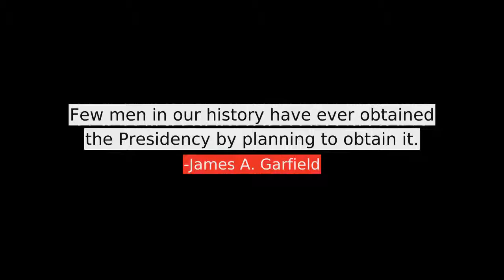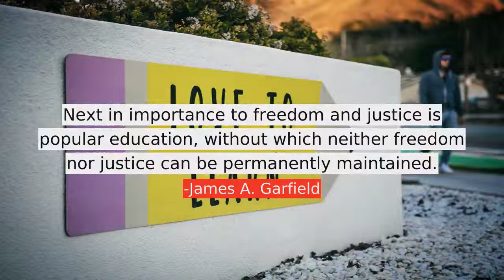James A. Garfield top Quotes, best quotes from James A. Garfield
Following are the few quotes from James A. Garfield, in this video
1) Few men in our history have ever obtained the Presidency by planning to obtain it.
2) All free governments are managed by the combined wisdom and folly of the people.
3) He who controls the money supply of a nation controls the nation.
4) Ideas are the great warriors of the world, and a war that has no idea behind it, is simply a brutality.
5) Poverty is uncomfortable but nine times out of ten the best thing that can happen to a young man is to be tossed overboard and compelled to sink or swim.
6) Man cannot live by bread alone he must have peanut butter.
7) The chief duty of government is to keep the peace and stand out of the sunshine of the people.
8) The truth will set you free, but first it will make you miserable.
9) If the power to do hard work is not a skill, it's the best possible substitute for it.
10) Next in importance to freedom and justice is popular education, without which neither freedom nor justice can be permanently maintained.